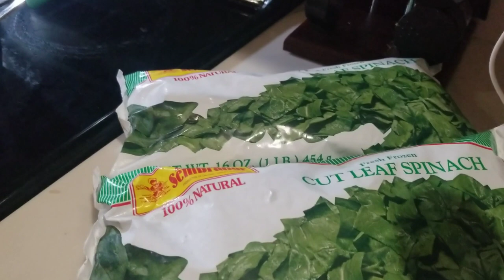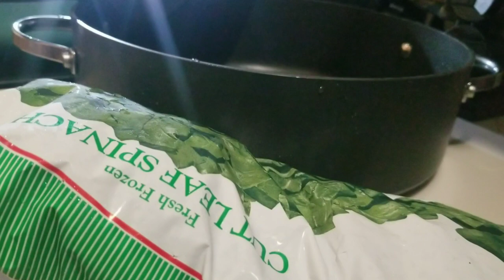si ou ginyin epina ak viann lakay ou, ou kapab fe legume sa a, ann fe l ansanm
merci deske ou tap gade video sa a,  map mande w silvouple abone ak chanel la,  pataje, like e kite yon komante. merci a ancient abone mwen yo.